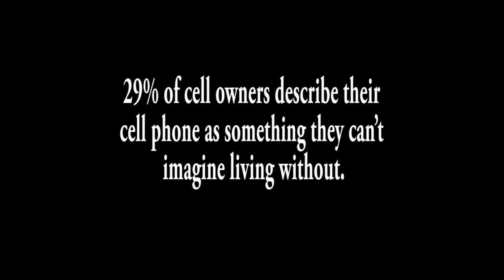New PSA Da'Quan, Jaylen, Zach